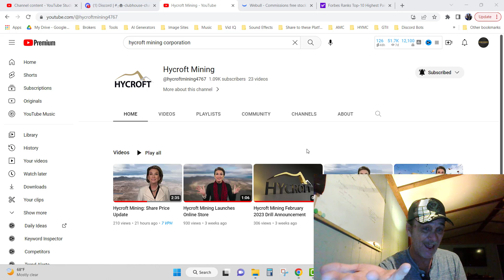My Proposal for Adam Aron An AMC Squeeze Update